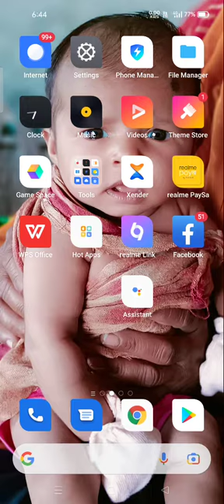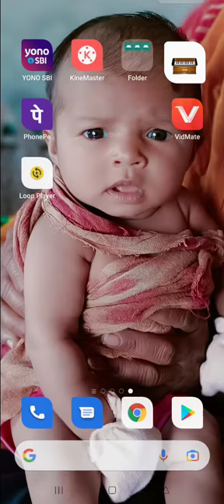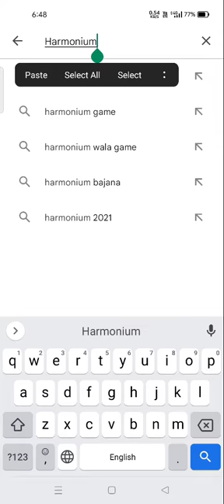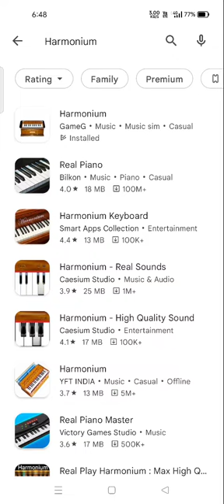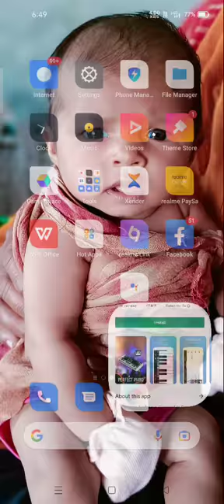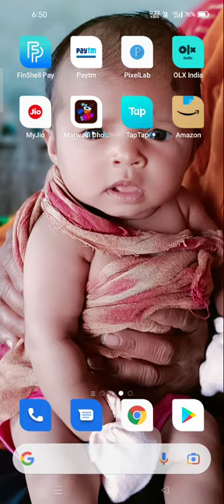તમારી પાસે હાર્મોનિયમ ઓર્ગન ના હોય તો પણ તમે શીખી શકો છો ઘરે બેઠા@mtyclassicofficial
જય શ્રી ચામુંડ માં મેલડી માં ધાવડી માં સિકોતર મા ના આશીર્વાદ થી youtube ચેનલ ચાલે છે